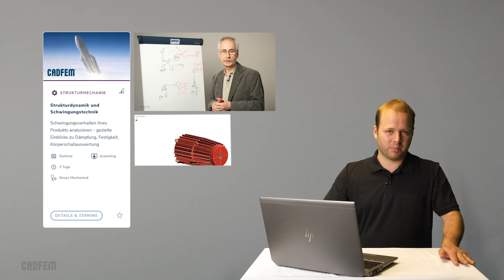CADFEM eLearning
Lernen Sie digitale Weiterbildung neu kennen.